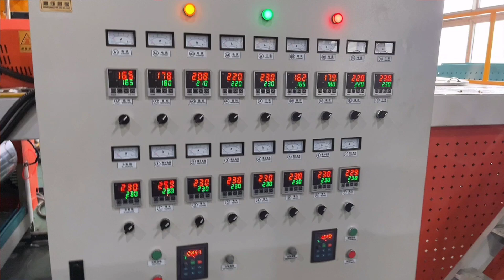Automatic Packaging Stretch Cling Wrapping Film Making Machine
1. raw material: LLDPE
2. making stretch film rolls
3. automatic finished roll change system
4. for packaging use